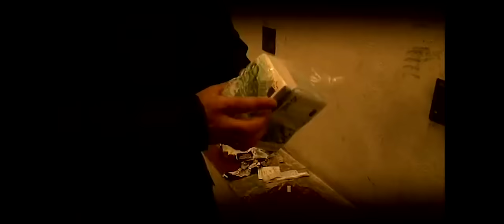Ghetto Phénomène feat. RAF Camora - Fratello (Clip Officiel)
Extrait du nouvel album "Money Time" disponible sur toutes les plateformes
Script x Director x DOP X Editor x CC x Drone : Shaho Casado
Lyrics : Ghetto Phénomène & RAF Camora
Beat : Houari